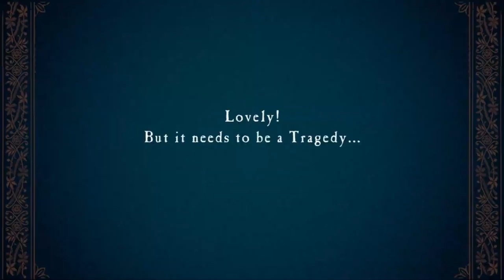Games to look out for from Annapurna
BE THE FIRST TO SEE NEW VIDEOS !►►

Nothing here yet :(